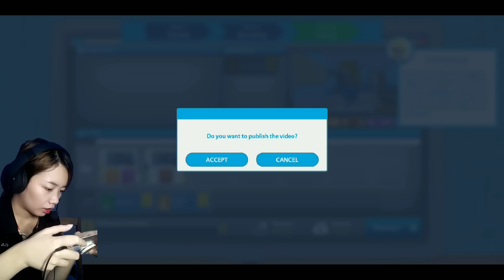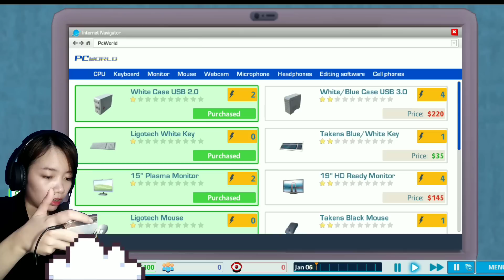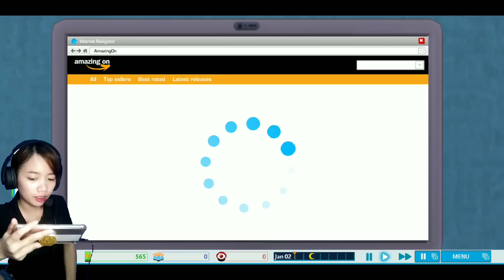Begini rasanya jadi youtuber! Youtubers life OMG! - (GAMEPLAY +LINK DOWNLOAD) [ANDROID]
Owkayy teman-teman!!
Jadi dari games ini kalian akan belajar, merasakan, dan mengetahui bagaimana kehidupannya para yowtobaah!!
Berasa mainin diri saya sendiri ya.
Wajtu tidur tidak stabil, ngurusin ini dan itu, nyari game, buat konten yg menarik, ngedit sana situ, menanti hasil karya dapet subskreb brape, leik brape, viuw brape, dll. Enaknya lagi klo udeh dpt dolar dong ye. Haha.
Seperti itulah perjalanan dlam games ini juge. Pokoknya seruh dehh!! 😍😍

YOUTUBERS LIFE, OMG!!